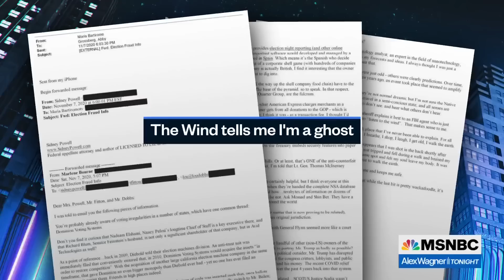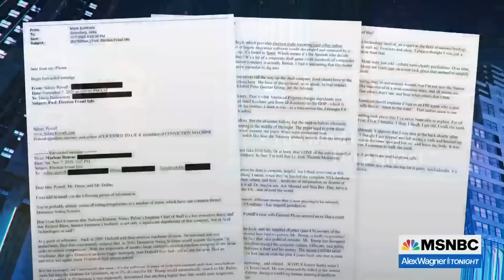Closer look finds startlingly flimsy basis for Fox anti-Dominion Big Lie claim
Alex Wagner looks at the Daily Beast's reporting on the woman whose e-mail became the basis for stolen election claim entertained by Maria Bartiromo and Trump lawyer Sidney Powell.